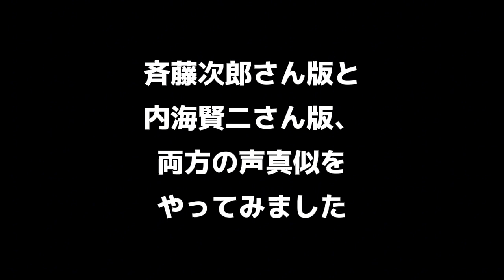【声真似】鋼の錬金術師FA アームストロング少佐の声真似 アニメ版とハガレンモバイル版 両方やってみた【ハガモバ】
アプリの配信開始から１年以上が経ち(2023 12月現在)、ゲーム性の複雑さからイマイチ登録数が伸びず、「早くも“オワコン”か！？」などと言われている「鋼の錬金術師モバイル」ですが、
私の関心はそこに無く(←オイ)、亡くなった内海賢二さんに代わってアームストロング少佐役を務められた斉藤次郎さんと、内海さんの両方のバージョンを声真似したくなって動画に致しました。

斉藤さんの先代への敬意溢れる演技と、私が最初に声真似し始めてから約３年、少しは成長出来たのか！？と自省しながら真似した内海さんの演技、
例によって声真似の“タブー”、御本人の音声と交互に見せる「公開処刑」ですが、僅かでも迫れていると感じて頂けたなら成功です。

参考動画(無断拝借先)

皆様に心より感謝を申し上げます！！🙇🏻🙇🏻🙇🏻🙇🏻